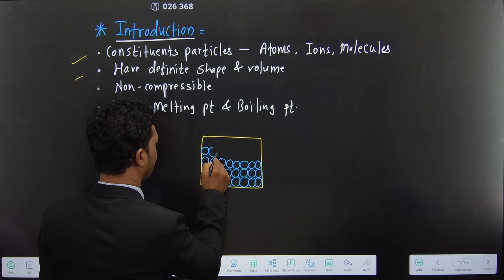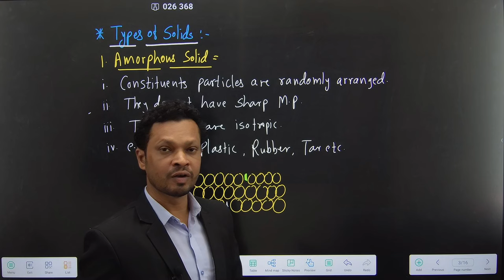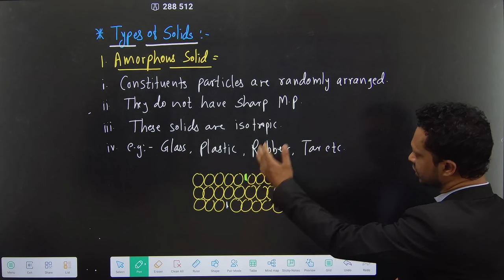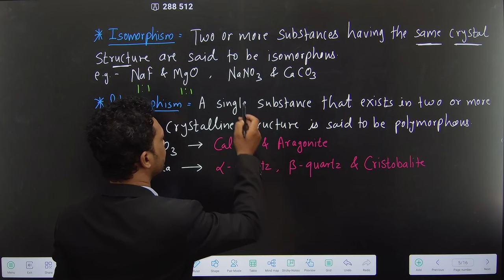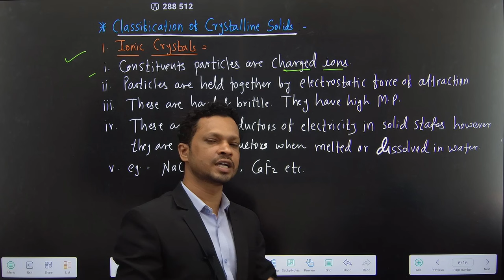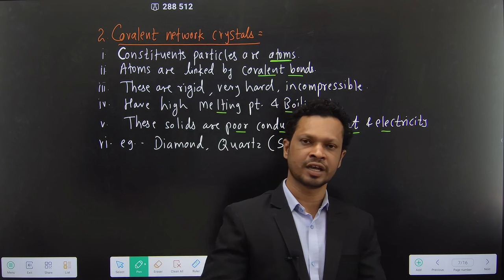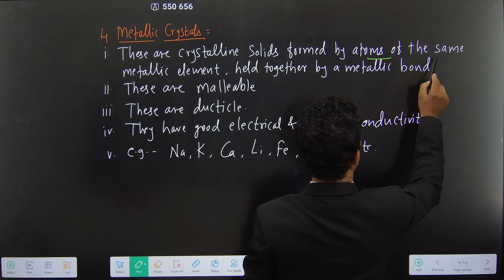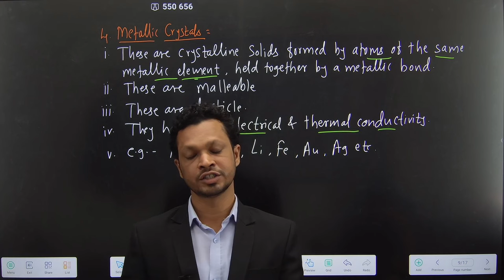12th CHEMISTRY | SOLID STATE | LECTURE 01 | Types of Solids | PRADEEP GIRI SIR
12th CHEMISTRY | SOLID STATE | LECTURE 01 | Types of Solids | PRADEEP GIRI SIR

Engineering Channel